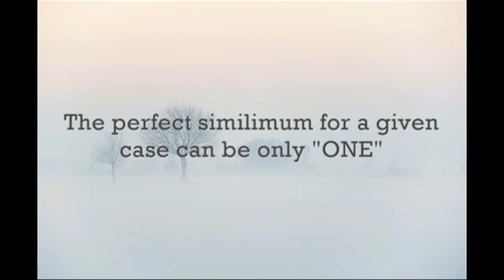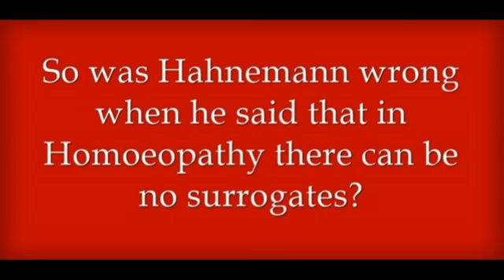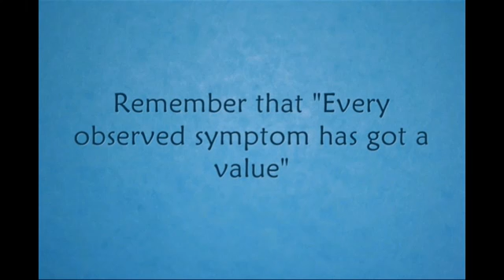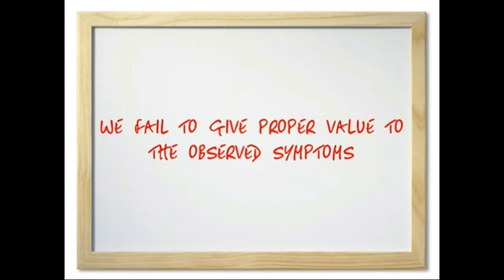21 December 2017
Video from Dr Pravin